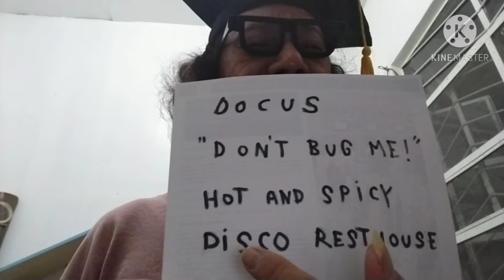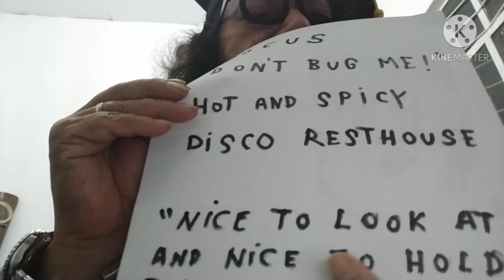V.192. Antique Fisherman Wood Display---Junked!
An antique wooden (narra) fisherman display was sold to me by a magbobote.
It had a few cracks and missing only one part. This item could easily be restored using basic parts.
Perhaps the former owner decided to junk it because it was very old and damaged.
To me it was old,a bit damaged but BEAUTIFUL!